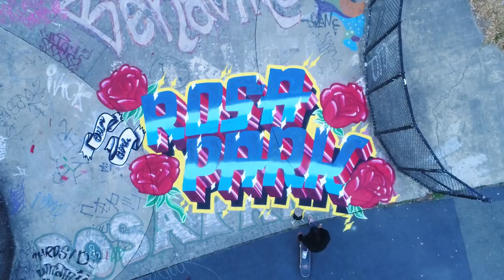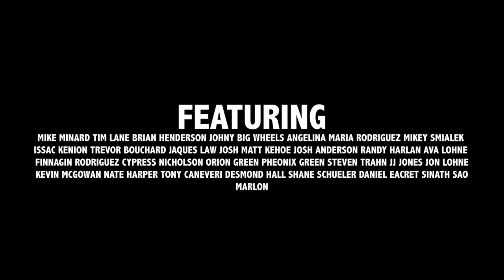Our Girl Rosa